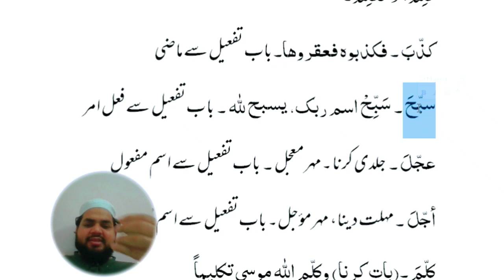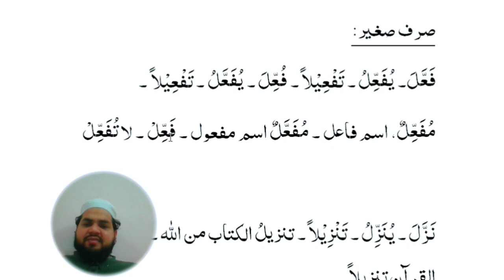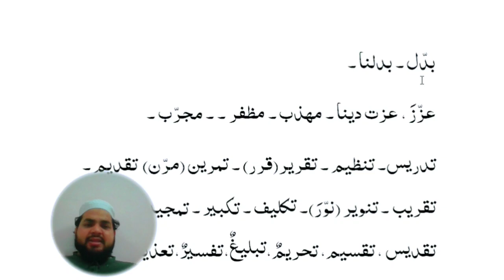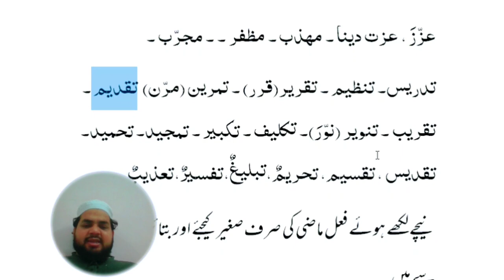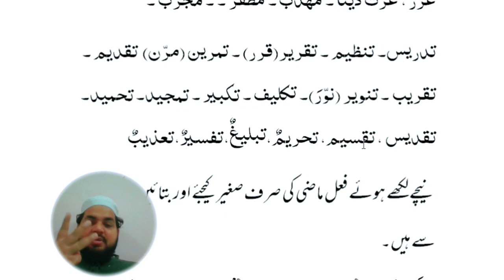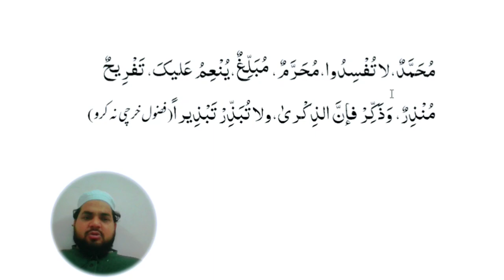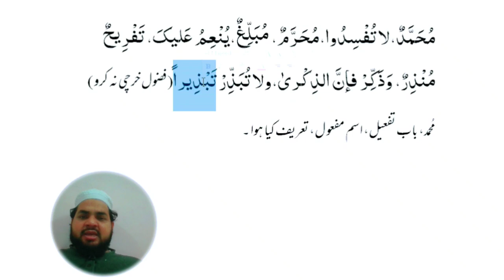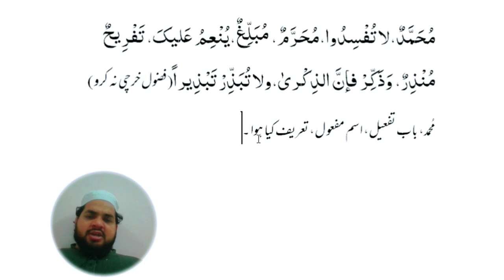Lesson 112, arabicgrammar باب تفعیل babtafeel bestarabicteacher LearnArbiconline ثلاثی مزید فیہ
باب تفعیل
ثلاثی. مزید فیہ